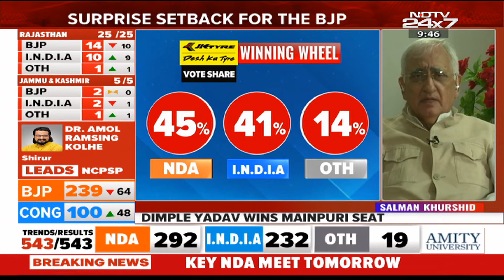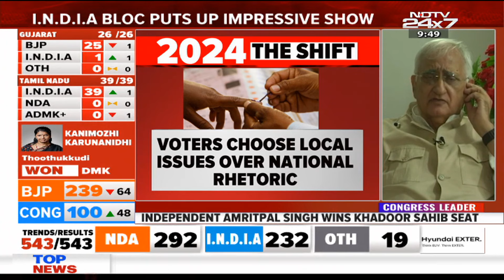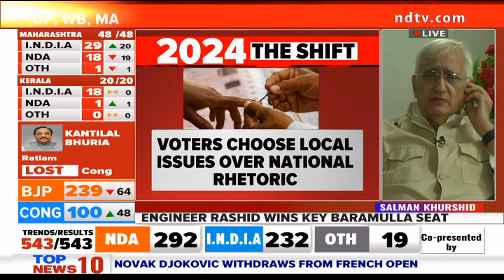Lok Sabha Elections 2024 | 'BJP Had Everything In Its Command But...': Salman Khurshid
Speaking on the Lok Sabha Poll results, senior Congress leader Salman Khurshid said that earlier the BJP had everything in its command. But now with the INDIA bloc's surprising performance, it seems that there won't be dictatorial functioning of politics in the country anymore.